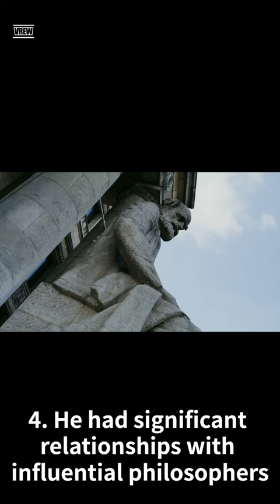Life of Maurice Blanchot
Maurice Blanchot  quote
"To write is to try rigorously not to commemorate the unmemorable."